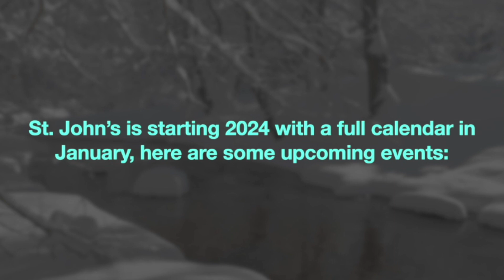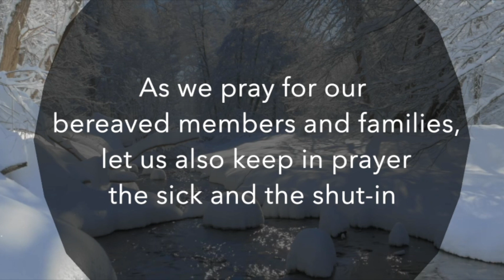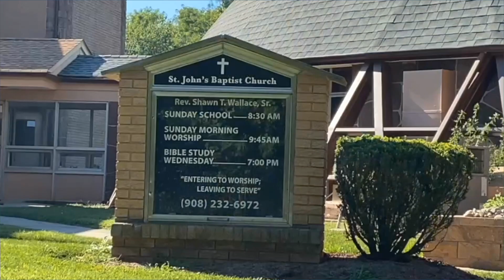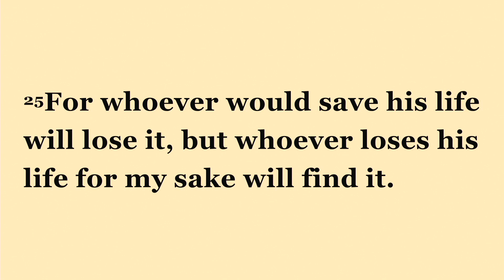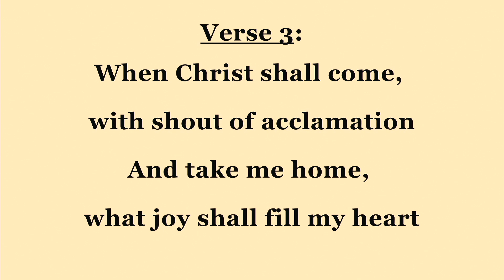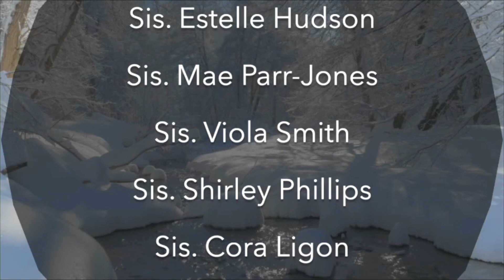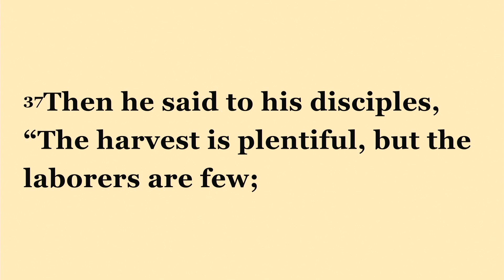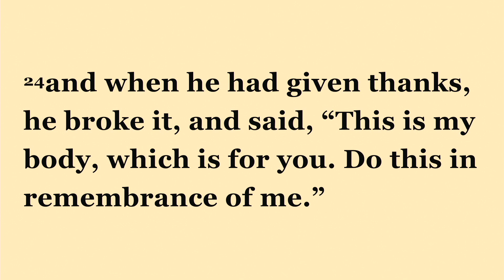Sermon: Help Wanted - Ministry Needed | Pastor Shawn T. Wallace Sr. | January 7, 2024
Pastor: Shawn T. Wallace Sr.
Sermon on January 7, 2024: Help Wanted - Ministry Needed

The Scripture reference is Matthew 9:35-38 (ESV)
35 And Jesus went throughout all the cities and villages, teaching in their synagogues and proclaiming the gospel of the kingdom and healing every disease and every affliction. 36 When he saw the crowds, he had compassion for them, because they were harassed and helpless, like sheep without a shepherd. 37 Then he said to his disciples, “The harvest is plentiful, but the laborers are few; 38 therefore pray earnestly to the Lord of the harvest to send out laborers into his harvest.”